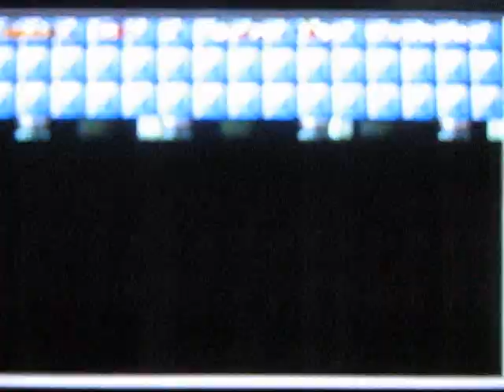Super Mario Bros. 3 Walkthrough Part 5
Part 5: Hungry Fish!

3-1, 3-2, 3-3, 3-fort1

The water world is among us! Don your white shirts because they're gonna get wet, lol! Also, we get eaten by a fish. XD